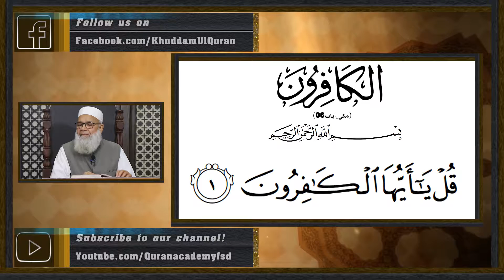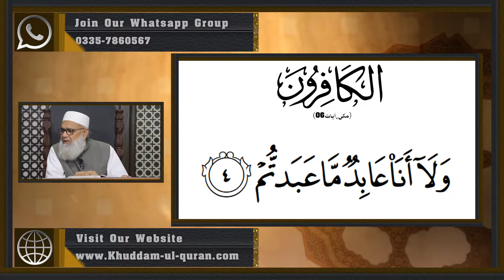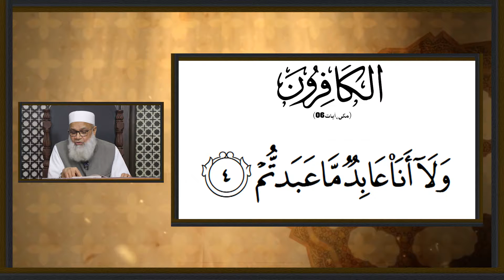186 Al Kafirun 01 to 06 | Dawrah E Quran 2019 By Dr.Abdussamie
186 Al Kafirun 01 to 06 | Dawrah E Quran 2019 By Dr.Abdussamie